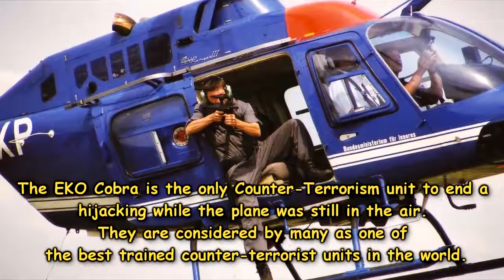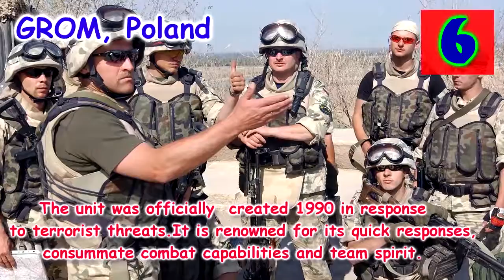Top 10 Special Forces In The World " Elite forces" YOU DONT KNOW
Top ten best special forces in the world 2015 (para commando,navy marines,police force)
these are world's best train elite forces which took part in special operation!!!